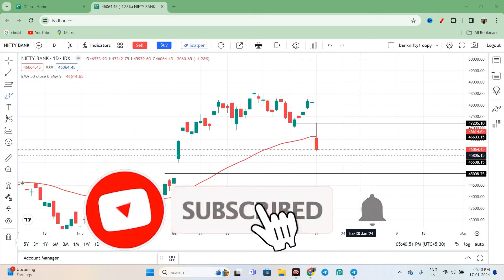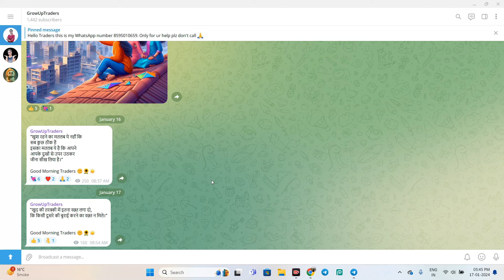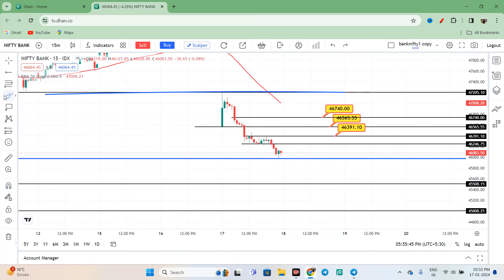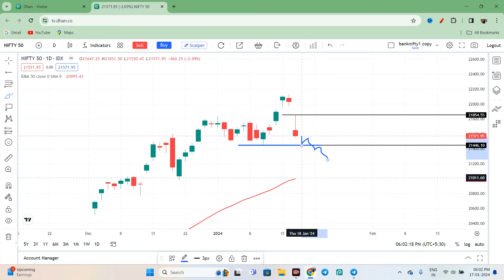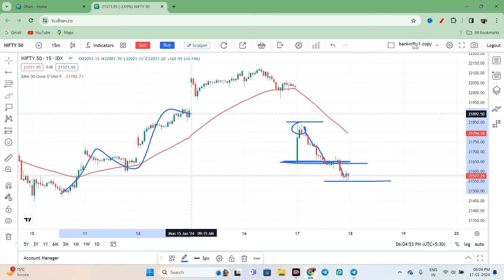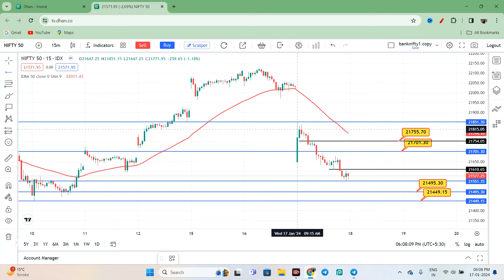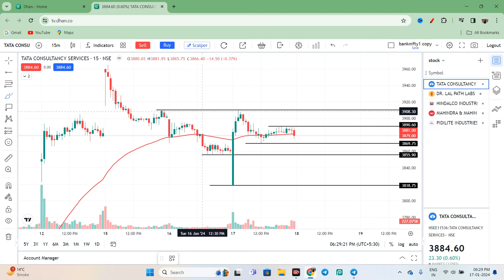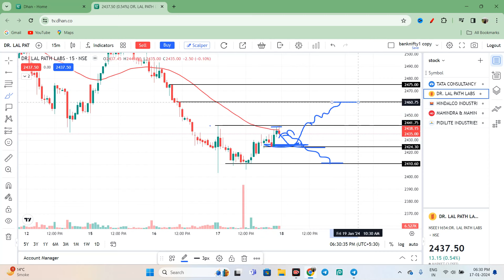Nifty Prediction and Bank Nifty Analysis for Thursday | 18 January 2024 | Nifty Tomorrow expiry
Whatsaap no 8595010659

kal market kaisa rahega | banknifty gap up or gap down thursday | kal ka market kaisa rahega ||
Bank nifty 18 january
today nifty support and resistance
thursday bank nifty analysis
why market is falling
why today market fall down
bank nifty tuesday gap down
tuesday share market analysis
market crash
market down